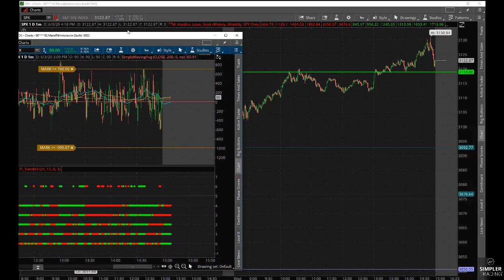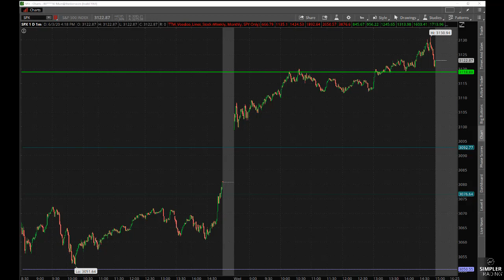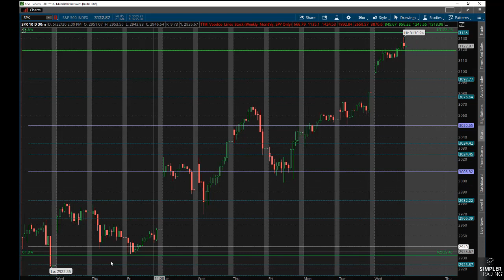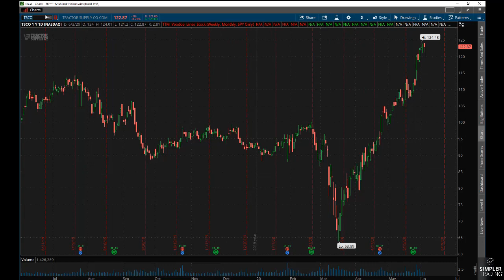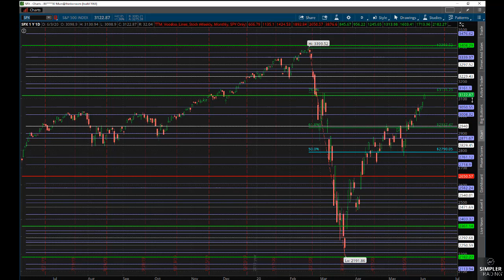Options: Still Running On Hope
In this video, we look at the continued run higher in the market and what to make of it.  We look at levels, where we might go and how to trade it.
Professional traders on staff at Simpler Trading:
John F. Carter [Founder of Simpler Trading, Options Trader]
Raghee Horner [Futures, Forex Mastery]
Carolyn Boroden [Fibonacci Queen] Twitter: @Fibonacciqueen
Danielle Shay [Options, Stacked Profits, Foundation, Fibonacci] Twitter: @traderDanielle
TG Watkins [Moxie Indicator Trader: Stocks & Options]
Allison Ostrander [Options: Small Accounts]
Sam Shames [Options, Equities, Bitcoin & Cryptocurrencies]
Joe Rokop [Futures: Crude Oil]
Tammy Marshall [Fibonacci]